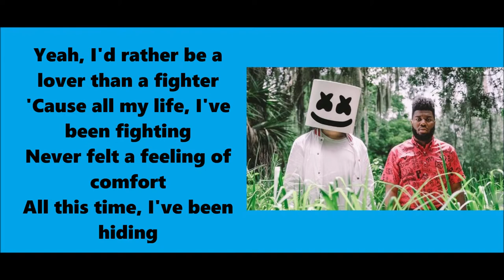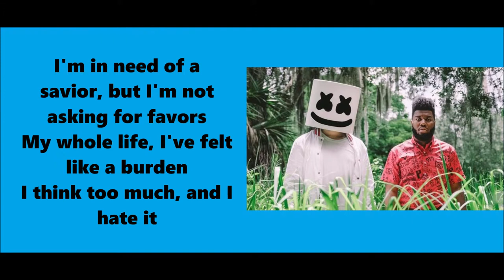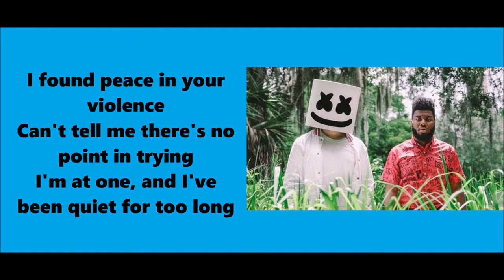Marshmello - Silence Feat.Khalid (Lyrics)